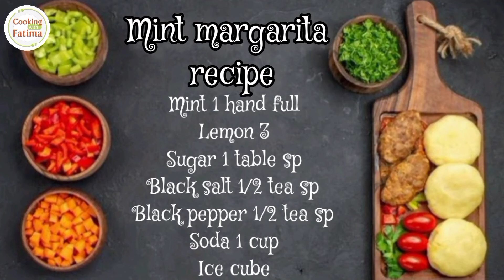Refreshing Mint margarita recipe | منٹ مارگاریٹا ریسیپی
WELCOME EVERYONE to my channel COOKING WITH FATIMA.I'm from Baltistan and am very passionate about cooking.In this channel I will share all my secrets of cooking.Here you can find easy and quick recipes with delicious and tasty result.I want to help everyone in kitchen through my videos especially beginners.
So please watch my videos and post your comments.
As it helps a lot, Thankyou.